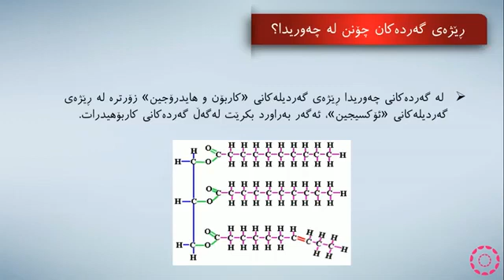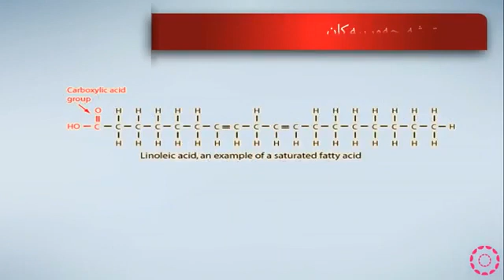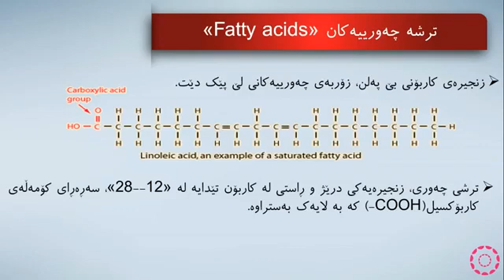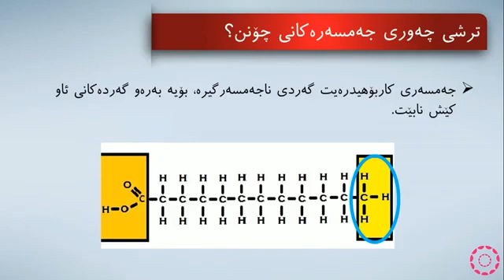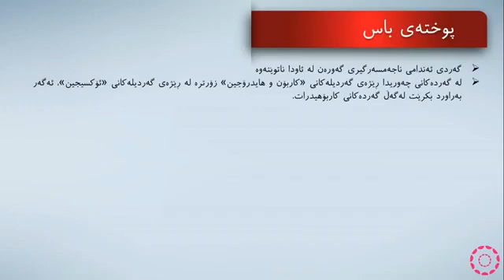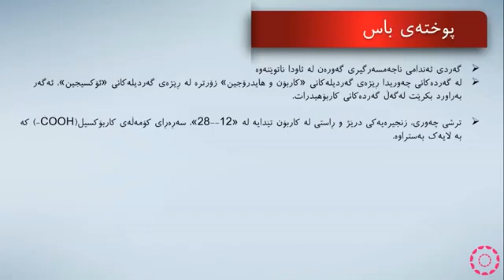پۆلی 10 زانستی زیندەزانی بەندی 2 وانەی(4-16) ئاوێتەکانی کاربۆن/چەورییەکان